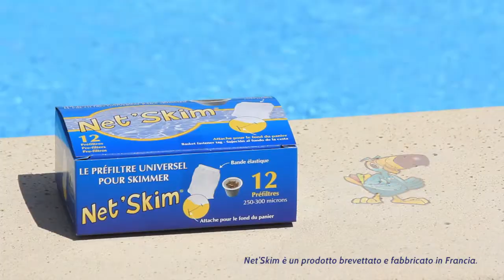Net Skim Italien